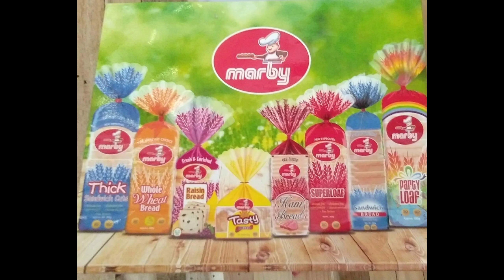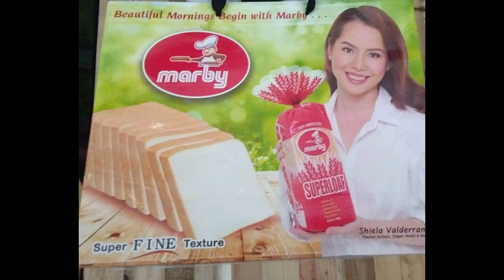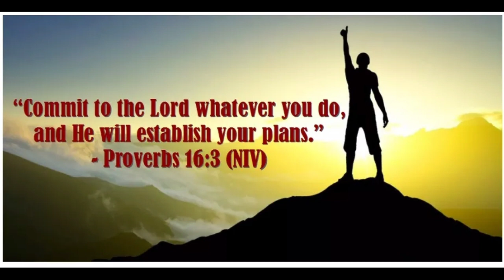Marby Merchandiser- compilation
Basta Marby yummy😃☝️❤️✌️💯
Marby merchandisers south area
thank you so much for your continue support and your dedication to our work
stay safe
kya natin to.
enhance community quarantine
be happy and stay positive in our perspective.
Marby is Love